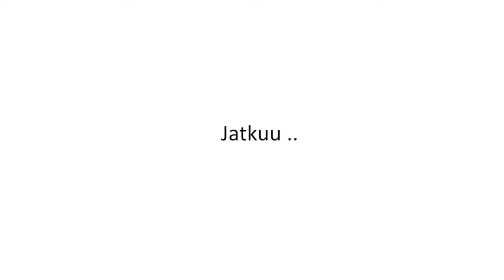Kari Lehtovuori, Pysyköön veljellinen rakkaus, Osa 1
CREDO, minä uskon -yhteisö Keski-Lahden seurakunnassa.
Haluamme vahvistaa yhteisöllisyyttä Keski-Lahden seurakunnassa. CREDO-luennot jatkuvat joka torstai klo 18-19 Ristinkirkon auditoriossa.

Credo-raamattuluennot
Credo-yhteisö